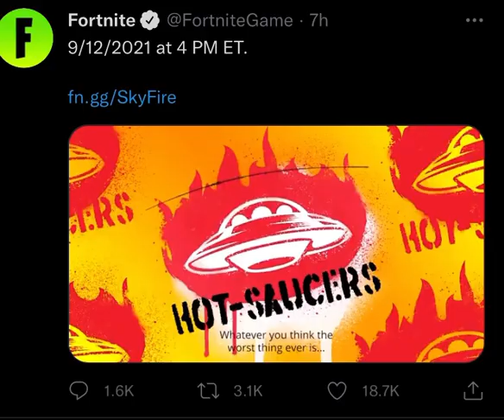Fortnite Skyfire Live event Teaser